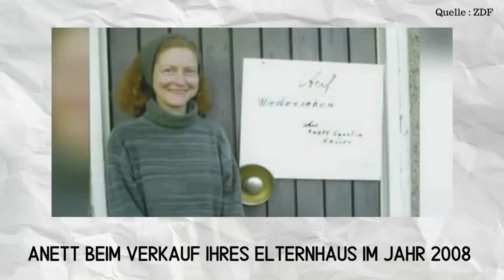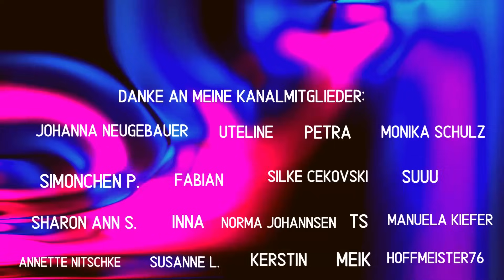Das mysteriöse Verschwinden von Anett Carolin Kaiser aus Solingen - Was geschah mit ihr? True Crime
Anett Carolin Kaiser (51), wird seit August 2011 vermisst.
Anett lebte sehr zurückgezogen, sammelte unendlich viel Trödel, öffnete sogar Kleidercontainer, um dort nach Sachen zu suchen, die niemand mehr haben wollte. Man könnte nun meinen, sie wäre arm gewesen, aber Anett hatte durch den Verkauf von unter anderem ihrem Elternhaus es zu einem kleinen Vermögen gebracht, und konnte eigentlich recht gut davon leben.

Auch in Spanien, hatte Anett mal eine Unterkunft, dort wollte sie im August 2011 reisen, aber bis September 2011 wieder zurück sein in Solingen (Nordrhein-Westfalen), kehrte jedoch nie wieder zurück. Anetts Handy ist seitdem ausgeschaltet, und es gab keine Kontobewegungen mehr.
Mehr zu Anetts Leben, und der ganzen Geschichte hört ihr in der neuen Folge.